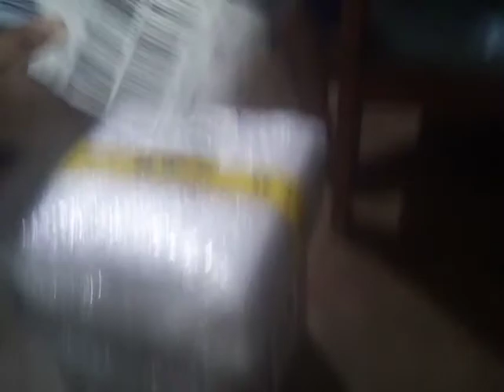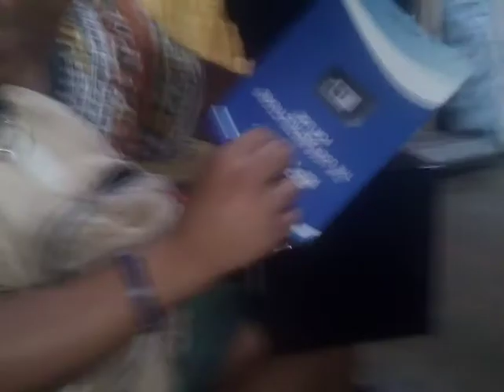unbox in with my brother